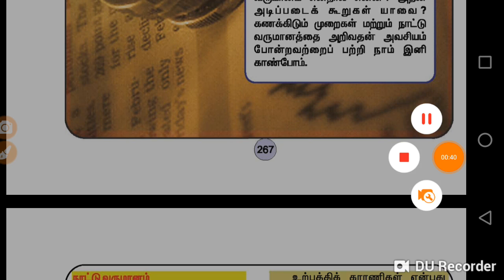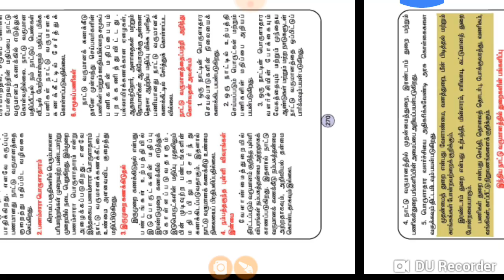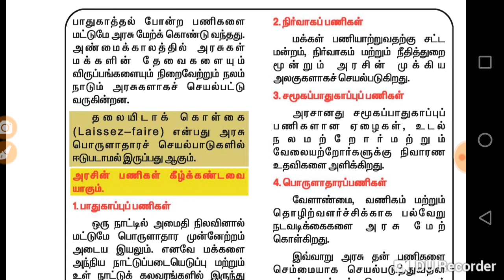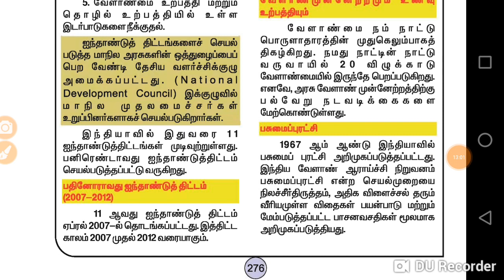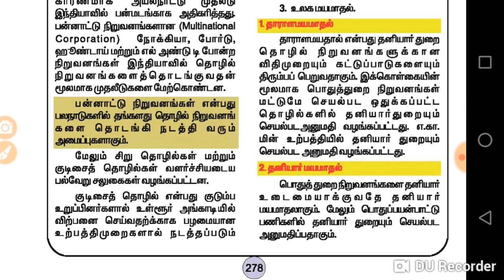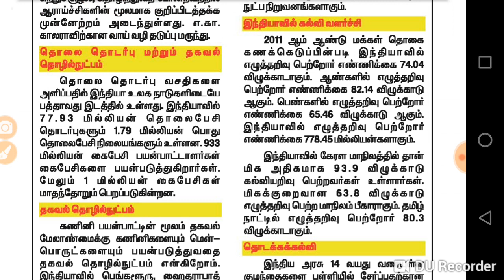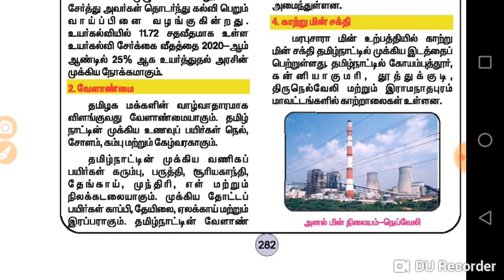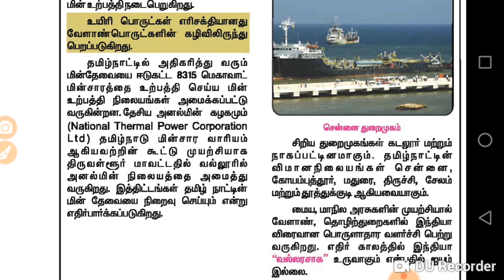Economy full revision 6th to 10th part 3. For Forester, tnpsc exams. we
Economy full revision 6th to 10th part 3. For Forester, tnpsc exams.